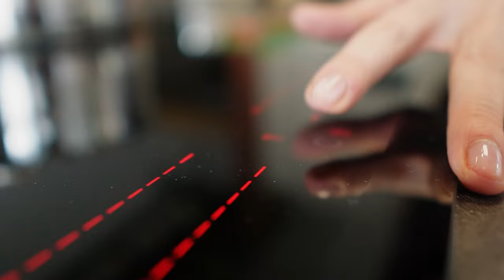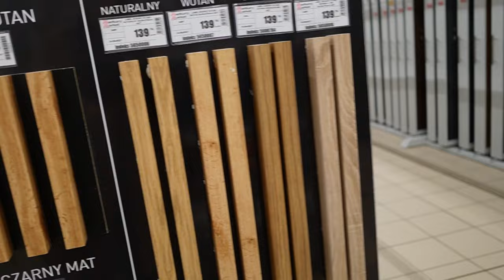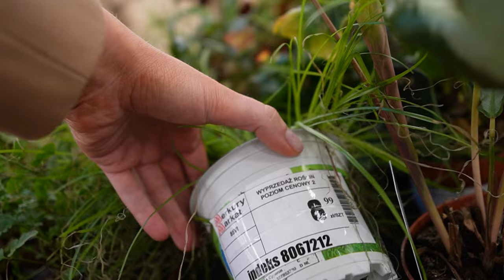Dzień z Życia: Parówki, NAJBRZYDSZY CHLEBAK i Lampy z łodzi Podwodnej DO SALONU #349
Dzisiaj wyjątkowe śniadanie, które będzie nie tylko smakowitym początkiem dnia, ale także momentem, który warto celebrować.
Domowe bajgle z dodatkiem wyjątkowych parówek 100% polskiej szynki Dolina Dobra.

Dolina Dobra to gwarancja jakości. Prowadzą działalność w Polsce na Pomorzu. Mają własne uprawy, pasze, hodowle i zakład mięsny i dzięki temu kontrolują cały proces produkcji.